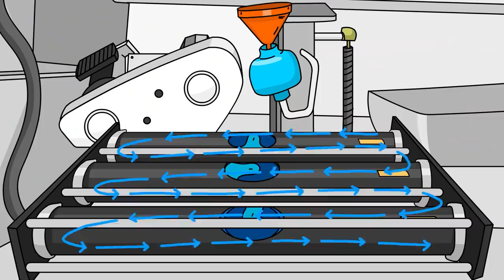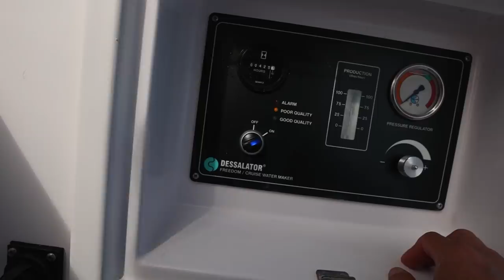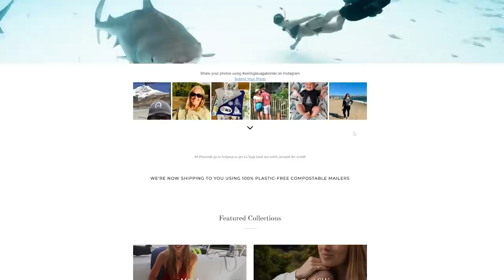BOAT LIFE: Our 7th Year of LIVING OFF GRID!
#326 I forgot to mention our patrons regarding the Indonesia positions, if you are a patron of SLV, please ensure you include 'Patreon' in the subject line and we’ll give it high priority (as long as it matches up in our database). Thanks guys! Look forward to reading all your resumes over the next couple of weeks. If you've been watching for a while and you'd like to join us in Asia as crew, we're HIRING!

It's hard to believe it's been 7 years since we untied the lines and set sail for good. For 7 years now, we've been living off grid in our floating home. We've learned what it means to be a 'cruiser'. We've made friends with people from countless different countries. We've been the most scared we've ever been, as well as the most happy. We've brought two children into this world to share it all with. We feel so. damn. lucky. Join us for an epic sail, the next leg of our journey down to the Bahamas.

00:03 - ES_Lepiten Falls - Ooyy
01:17 - ES_Save It for a Rainy Day - Margareta
02:36 - ES_Save It for a Rainy Day - Margareta
03:47 - ES_Hyena - Tigerblood Jewel
06:12 - ES_Different Days - Chill Cole
08:35 - ES_The Northern Saga - Luwaks
10:37 - ES_Work of Art (Instrumental Version) - Bonsaye
10:55 - ES_Theme From Elvira Madrigan - Traditional
11:41 - ES_Jazz Bars - Dusty Decks
14:34 - ES_Sleepover - Timothy Infinite